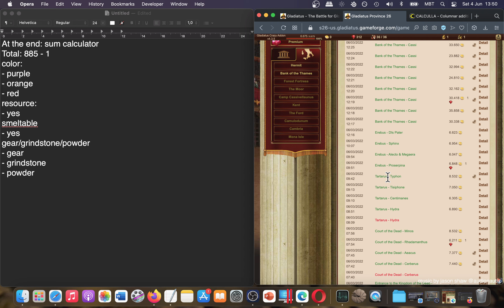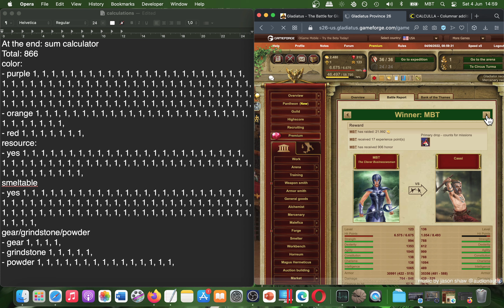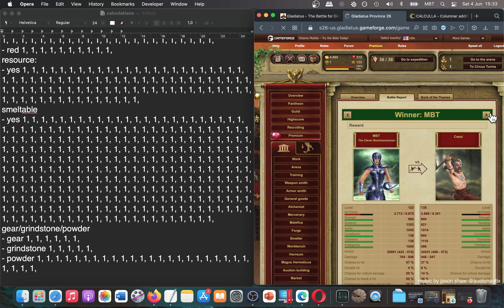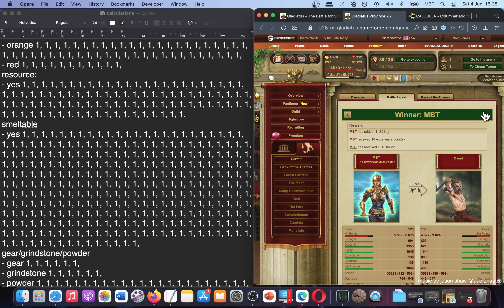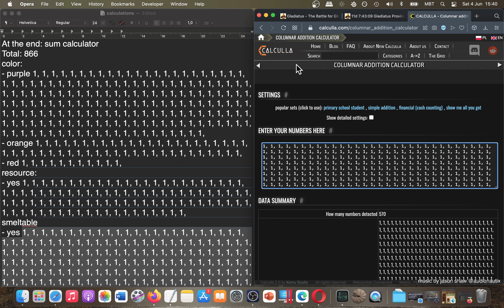Gladiatus Level 123 Gathering Expo Drop Info Cassi